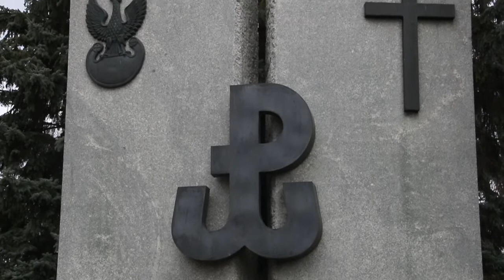Obchody 77. rocznicy powstania Armii Krajowej w Rzeszowie 14.02.2019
Armia Krajowa jest uważana za największe i najlepiej zorganizowane podziemne wojsko w okupowanej Europie. Dokładnie 14 lutego mija 77 lat od jej utworzenia. Z tej okazji, w całym kraju, odbywają się uroczystości upamiętniające działalność żołnierzy związanych z tą formacją. W Rzeszowie również obchodzono tą rocznicę. Region Rzeszowski "S" reprezentowali Bogumiła Stec Świderska oraz Marek Hojło.